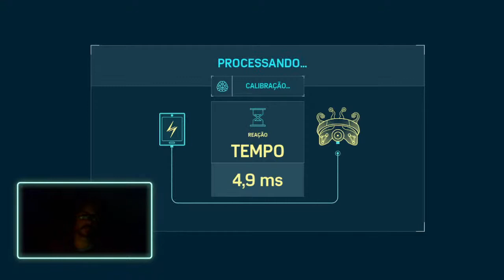Marvel's Spider-Man Remastered - Laços fortes - Preaprando o teste, PROBLEMA DE OTTO PT 27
Steam: Sandalhas

Steamcraft: Sandalhas